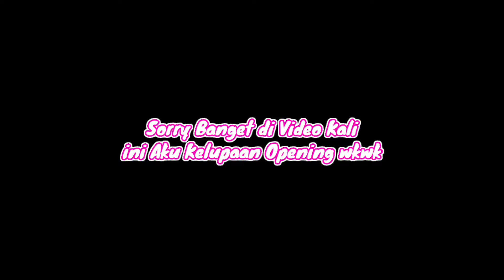HARUS BEREBUTAN KURSI SUPAYA GAK DI ELIMINASI?! 😱 | Roblox Indonesia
•🛍️ 𝐌𝐚𝐮 𝐓𝐨𝐩 𝐔𝐩 𝐑𝐨𝐛𝐮𝐱, 𝐃𝐢𝐚𝐦𝐨𝐧𝐝 𝐌𝐨𝐛𝐢𝐥𝐞 𝐥𝐞𝐠𝐞𝐧𝐝, 𝐀𝐥𝐨𝐤, 𝐌𝐢𝐧𝐞𝐜𝐫𝐚𝐟𝐭, 𝐝𝐚𝐧 𝐋𝐚𝐢𝐧 𝐋𝐚𝐢𝐧 𝐝𝐞𝐧𝐠𝐚𝐧 𝐌𝐔𝐑𝐀𝐇, 𝐂𝐄𝐏𝐀𝐓, 𝐝𝐚𝐧 𝐓𝐄𝐑𝐏𝐄𝐑𝐂𝐀𝐘𝐀? 𝐋𝐚𝐧𝐠𝐬𝐮𝐧𝐠 𝐚𝐣𝐚 𝐝𝐢𝐬𝐢𝐧𝐢

Penasaran Sama Videonya? Skuy tonton sampai habis!! Hope u Like enjoy this Video ^U^

Main Games : Musical Chairs [New!]
By @PhoenixSigns

Yuk Support aku lewat Berbagai media di bawah ini ya^^

🖼️ Thumbnail: PicsArt & Photo editor

🎨 GFX by: axyiiko

📲 Intro by: @aulxya